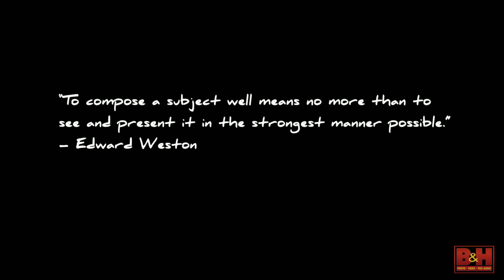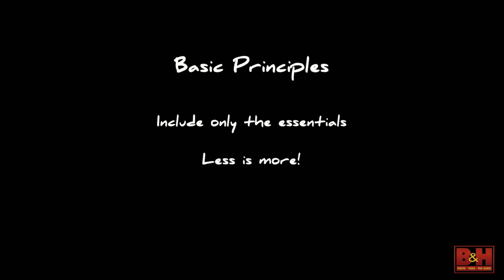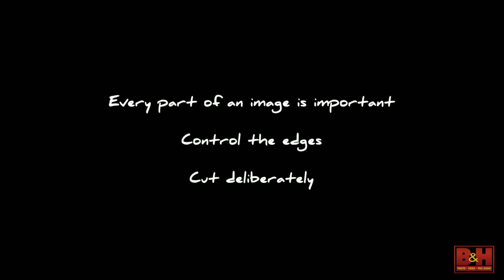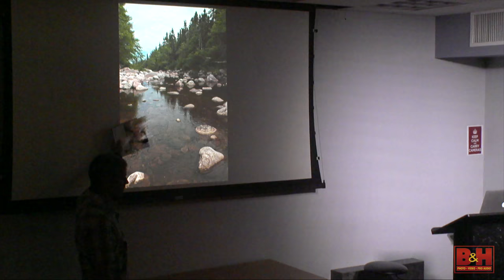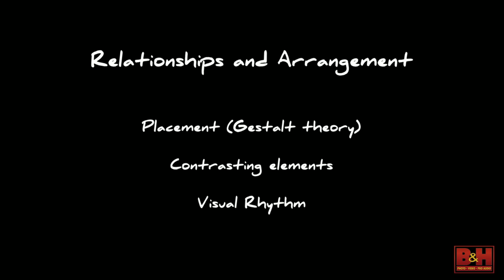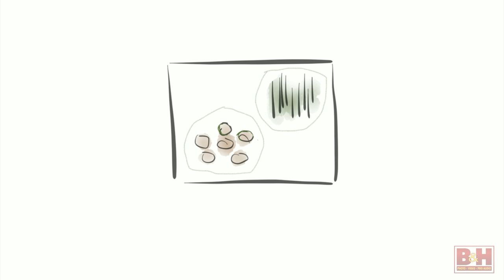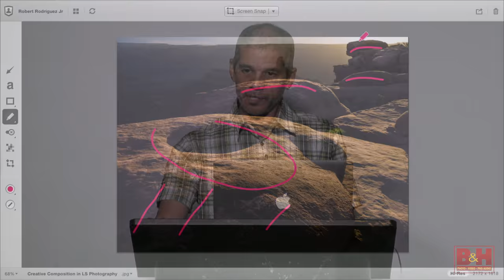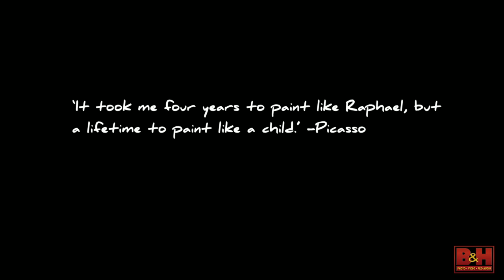Essentials of Creative Composition in Landscape Photography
Robert Rodriguez Jr. shares some of what he thinks are the key elements of strong composition in landscape photography and how you might apply them to your own image making.

Robert Rodriguez Jr. Photography